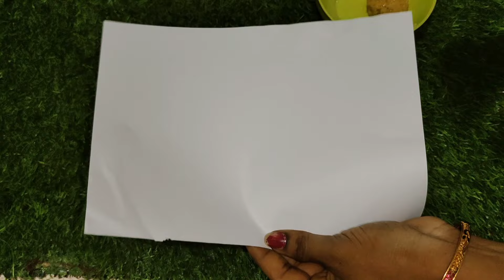ఇంట్లో ఎలుకలు అన్ని నిమ్మలలో బయటికి పరుగు తీస్తాయి😱|hoe to get rid rats at home |kitchen tips hacks